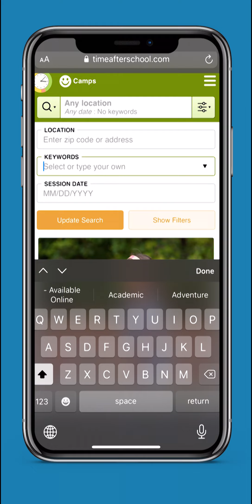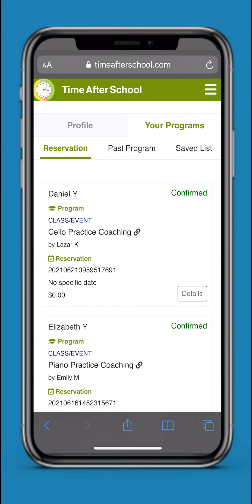How TimeAfterSchool Works | Mobile